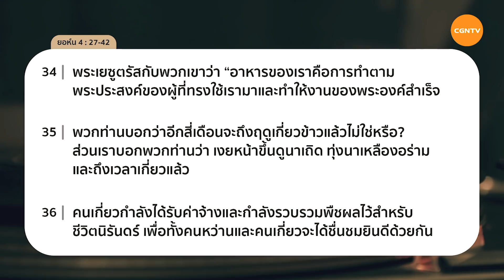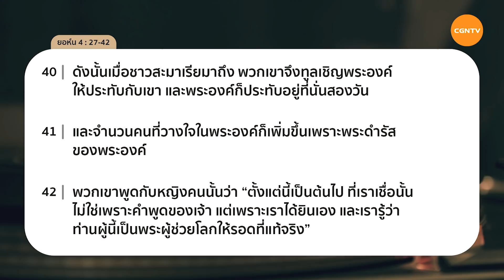13/01/2020 เฝ้าเดี่ยว | ยอห์น 4 ข้อ 27-42 “ความสำเร็จในการประกาศ” | ศจ.สมเกียรติ ลิมปนาภิรักษ์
ความสำเร็จในการประกาศ

เรามีหน้าที่ส่งต่อความจริงเกี่ยวกับพระเยซูคริสต์ในชีวิตของเราเกี่ยวกับคนอื่น การประกาศต้องทำทันที อย่ามัวแต่รั้งรอ รีรอ เพราะหน้าที่ของเรา คือ ทำให้พระประสงค์ของพระเจ้าสำเร็จ

มาร่วมเฝ้าเดี่ยวด้วยกันในรายการ Living Life กับ ศจ.สมเกียรติ ลิมปนาภิรักษ์ในพระธรรม ยอห์น 4 ข้อ 27 ถึง 42